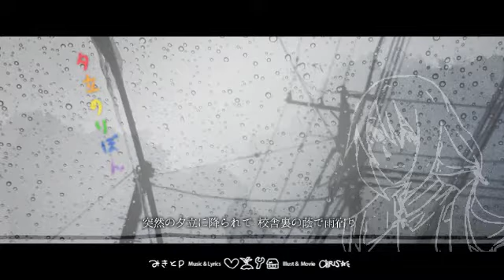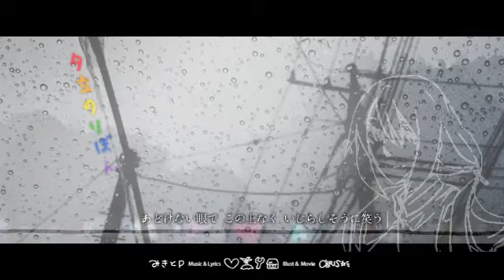[UTAU Cover]Ribbon Shower[Sakasamane Diipu NEUTRAL v2]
AND HERE I FINALLY AM WITH another demo. I'm very sorry for the delay, stuff came up...But the voicebank will be released soon, I promise.
Also, I did another demo...It's Folia -flight of the iron chain-. Since I don't plan to upload it to YouTube, you can listen to it here:

Song by みきとP
UST by AntUTAU and TheGrayKiwi, edited by me
Illustration by 琉莉(@yuneruri18)